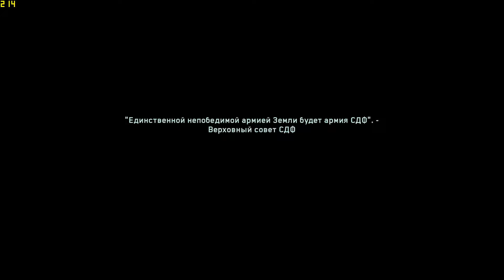Call of Duty Infinite Warfare Прохождение #8 - Операция "Чистая угроза"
Прохождение Call of Duty Infinite Warfare на PC
Графика на максимальных настройках!